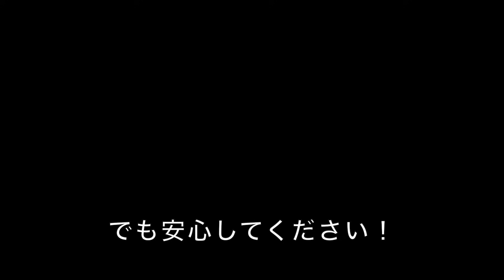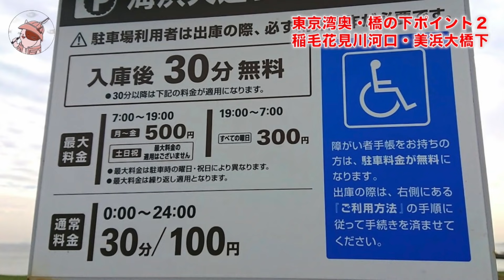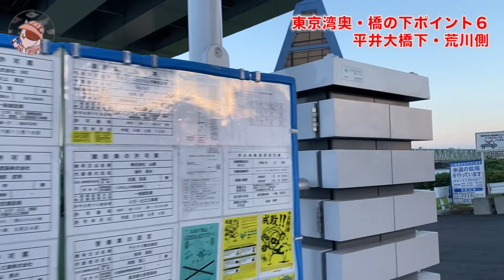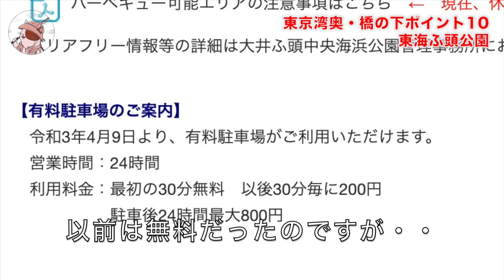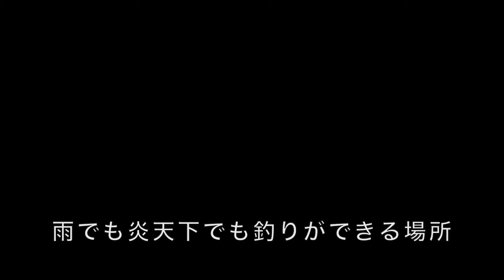【保存版】東京湾奥で雨でも炎天下でも釣りができる場所10選パート１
◾️雨でも炎天下でも釣りができる場所10選パート２はこちら